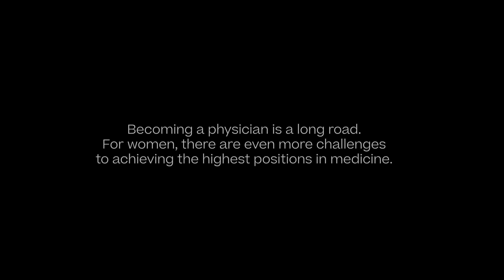The Making of a Physician | FutureForWomenInSTEM (Episode 1)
In FutureForWomenInSTEM Episode 1, "The Making of a Physician", we are introduced to three women physicians—Dr. Mona Gohara, Dr. Jill Hessler, and Dr. Wendy Chen—who candidly discuss personal experiences, the challenges to achieving the highest positions in medicine, and hope for the future of women in STEM.

Help us build a FutureForWomenInSTEM

At Allergan Aesthetics™ we create the products and technologies that drive the advancement of aesthetics medicine.